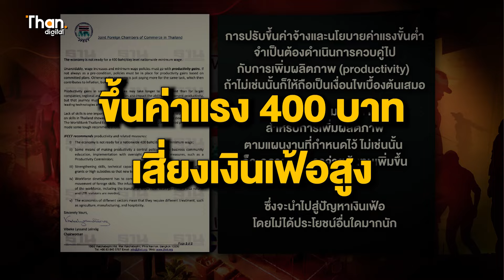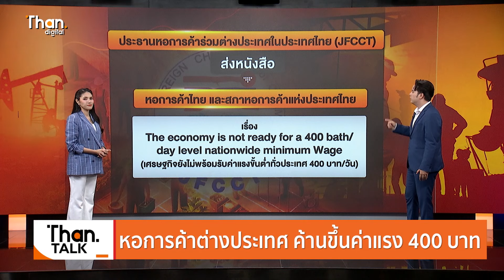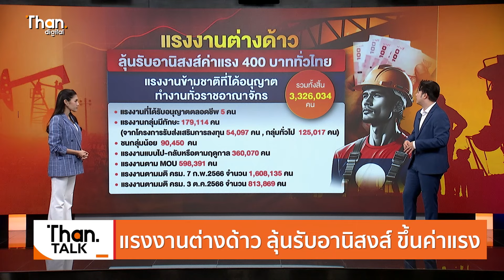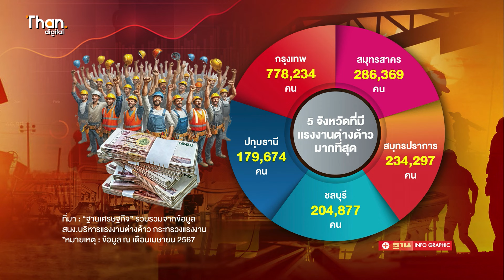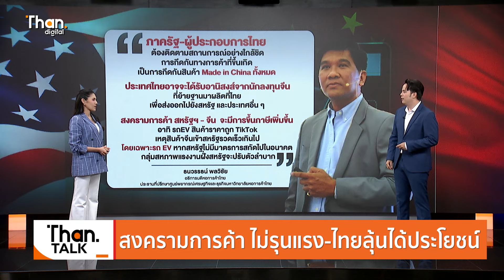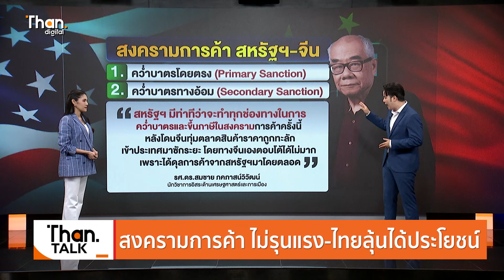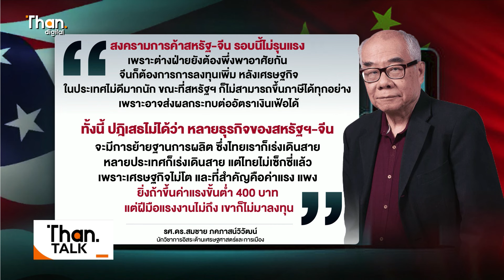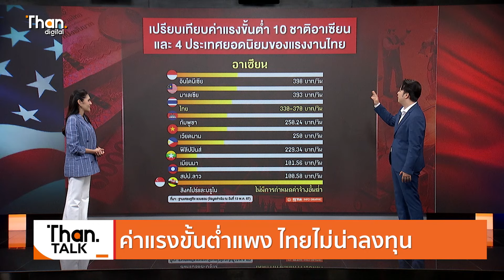หอการค้าต่างประเทศ ค้านขึ้นค่าแรง 400 บาท ต่างชาติอาจไม่ลงทุน | THANTALK | 17 พ.ค. 67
ประธานหอการค้าร่วมต่างประเทศในประเทศไทย (JFCCT) ทำหนังสือถึงหอการค้าไทยและสภาหอการค้าแห่งประเทศไทย แสดงความกังวลกรณีการเสนอขึ้นอัตราค่าแรงขั้นต่ำ 400 บาททั่วประเทศ หวั่นเพิ่มค่าแรงโดยไม่เพิ่มประสิทธิภาพการผลิต จะทำให้เกิดเงินเฟ้อ และเปล่าประโยชน์

Video editor
Nattapon.P